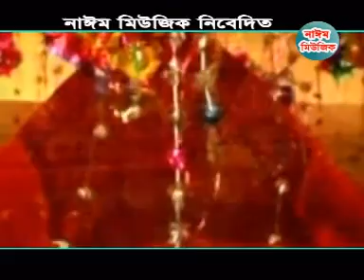আমি পাপি গুনাগার | Maria | Music Touch | New Vandari Song | 2018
This product is copyright of Music Touch.